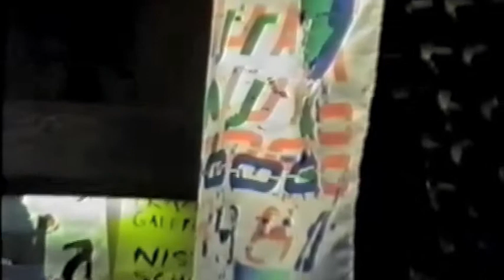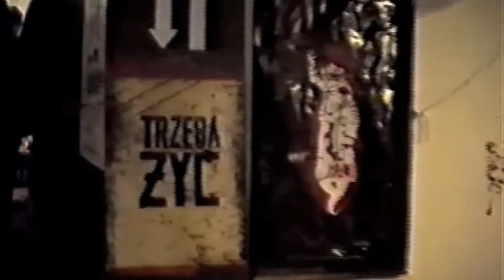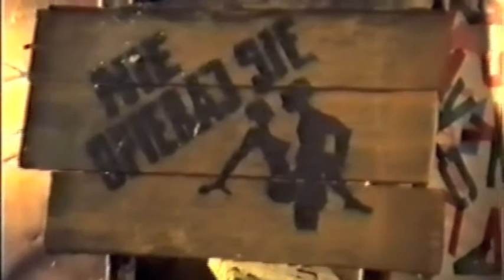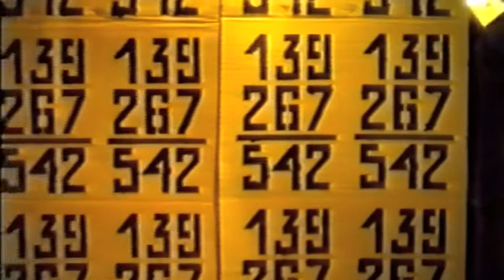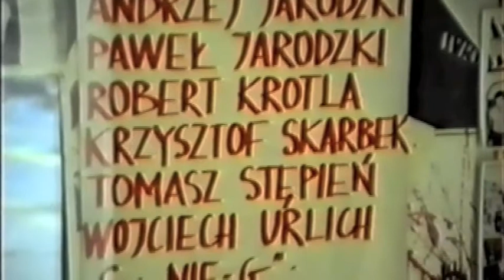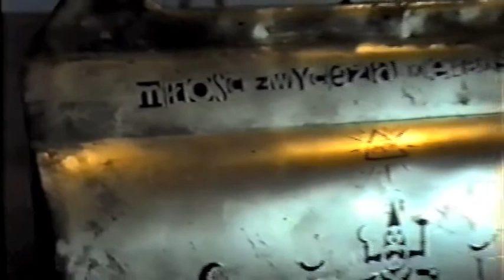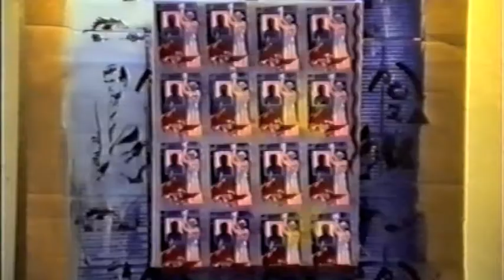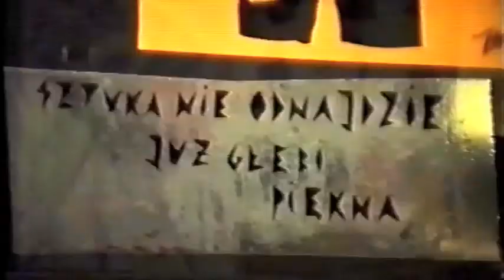Sztuka Szablonowa 1989 gal. w Pasażu - Wrocław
Film prezentuje wystawę Sztuk Wizualnych, związanych z techniką i kulturą szablonu w galerii sztuki " w Pasażu " we Wrocławiu w 1989 roku.
Odbijane na murach znaki, symbole, obrazy, czarno, białe lub malarskie w kolrze, pokazują w zwięzły sposób ważne, często podkreślone językiem satyry treści.
Wrocławscy artyści wielokrotnie traktujący tkankę architektoniczną naszego miasta jako swoistą kanwę do opisania plastycznym językiem szablonu, częstokroć dramatycznych, społecznych problemów, starali się odzwierciedlić skomplikowane meandry naszej cywilizacji.

Krzysztof Skarbek, 15 IX 2012